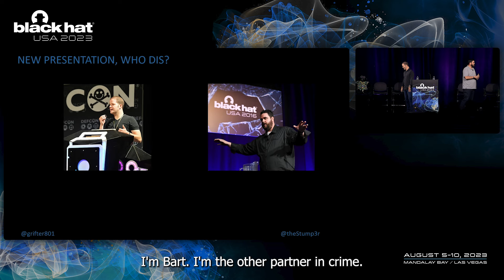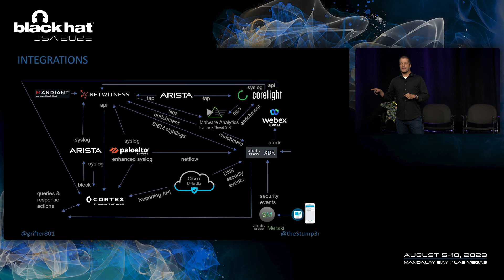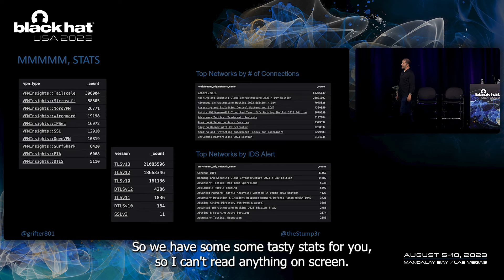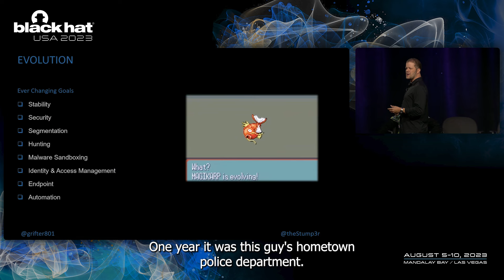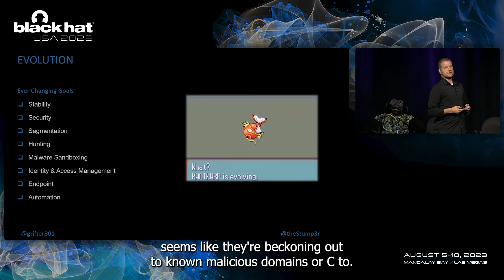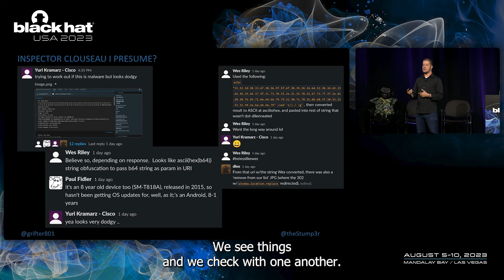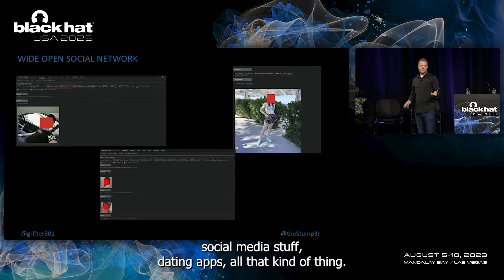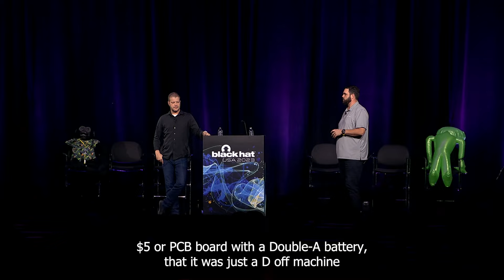The 9th Annual Black Hat USA Network Operations Center (NOC) Report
Back with another year of soul-crushing statistics, the Black Hat NOC team will be sharing all of the data that keeps us equally puzzled, and entertained, year after year. We'll let you know all the tools and techniques we're using to set up, stabilize, and secure the network, and what changes we've made over the past year to try and keep doing things better. Of course, we'll be sharing some of the more humorous network activity and what it helps us learn about the way security professionals conduct themselves on an open WiFi network.

By: Bart Stump , Neil Wyler (Grifter)